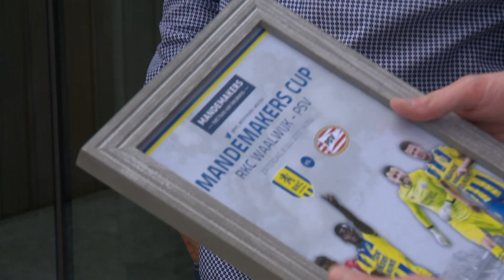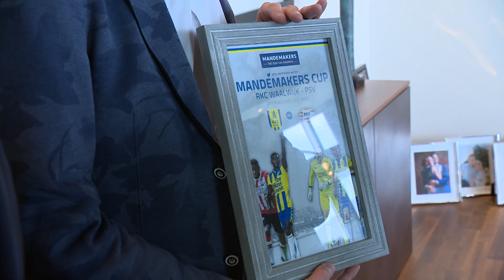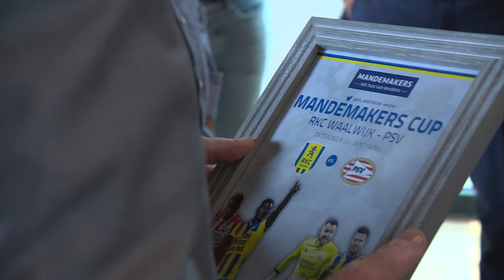RKC en PSV strijden om Mandemakers Cup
Afgelopen dinsdag werd Ben Mandemakers op zijn eigen kantoor verrast door directeur Remco Oversier en oud-RKC'ers Marcel Brands, Frank van Mosselveld en Željko Petrovic met de aankondiging voor de wedstrijd RKC Waalwijk - PSV op 8 juli. Dit ter ere van het twintig jarig bestaan van het Mandemakers Stadion. PSV TV maakte onderstaande compilatie van het verrassingsbezoek.